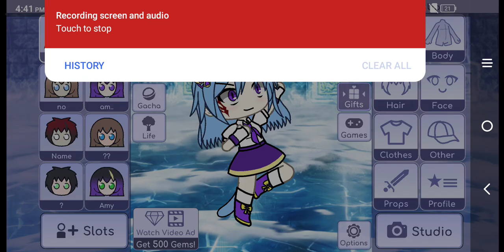August 30, 2023